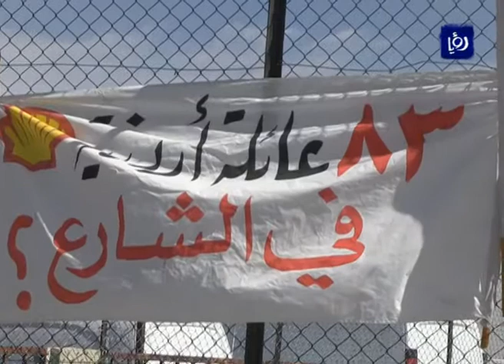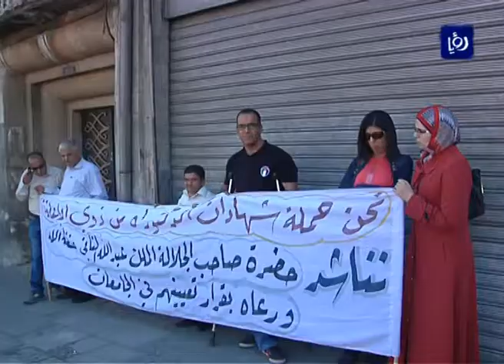المملكة تشارك .. يوم العمال العالمي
يشارك الأردن العالم منذ سبعينيات القرن الماضي الاحتفال بيوم العمال العالمي الذي يصادف الأول من شهر ايار في كل عام.

وتأتي احتفالات المملكة بيوم العمال وسط ارتفاع نسب البطالة في صفوف المواطنين القادرين على بذل العطاء، بالإضافة إلى معاناة سوق العمل الأردني.